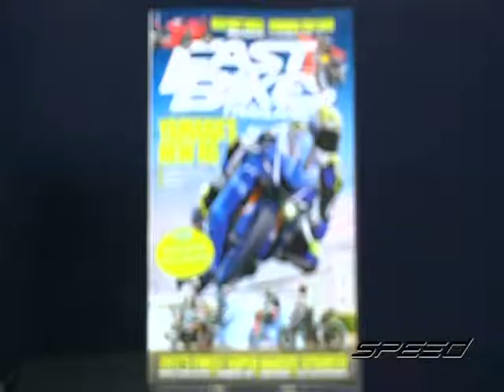Speed Rider OA 19 07 2017 B2